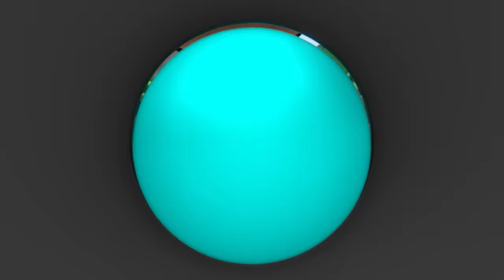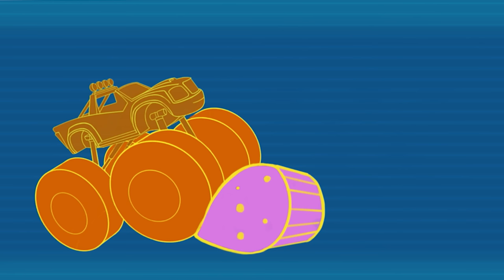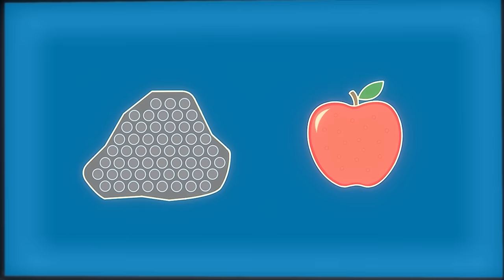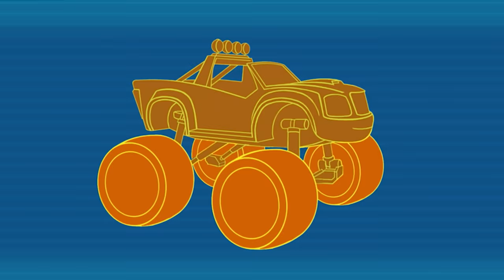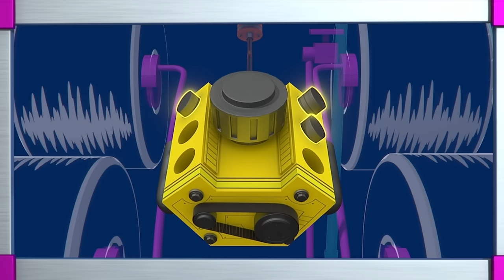Gabby's Mechanic Missions! w/ Blaze & AJ | 45 Minute Compilation | Blaze and the Monster Machines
Gabby's mechanic alarm is sounding and that means it's time to go on rescues with Watts, AJ, and Blaze! Make sure all systems are check in this 45 minute compilation to help the monster machines of Axle City!

**ADVERTISEMENT**